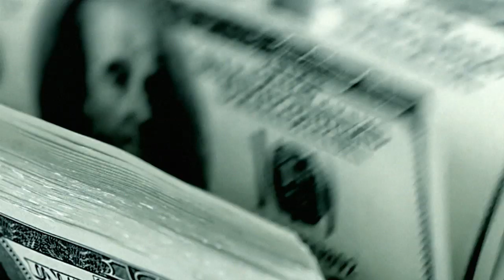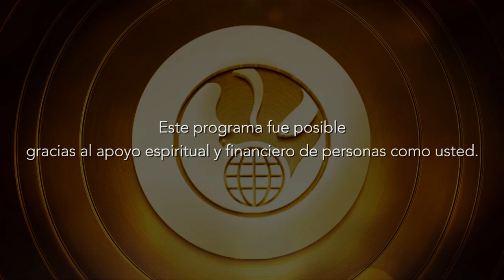El Corazón del Padre - Pt1 (J22)